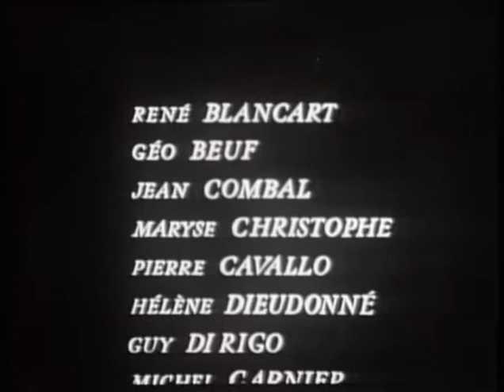Belle et Sebastien Fin Generique